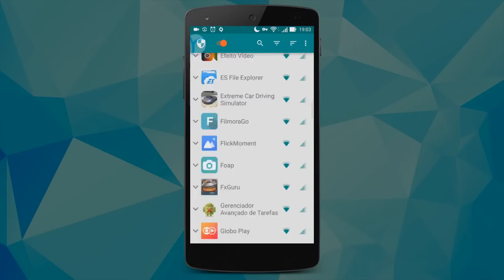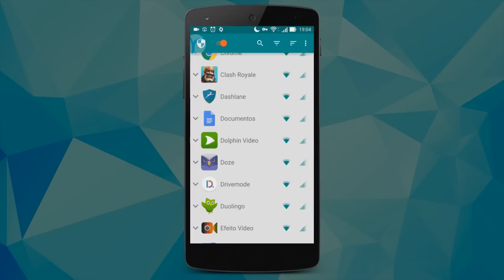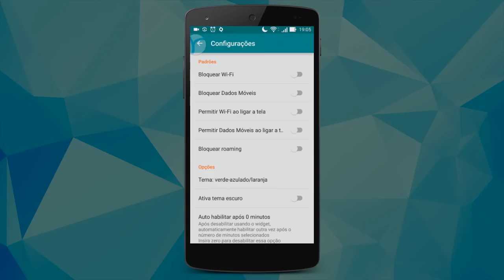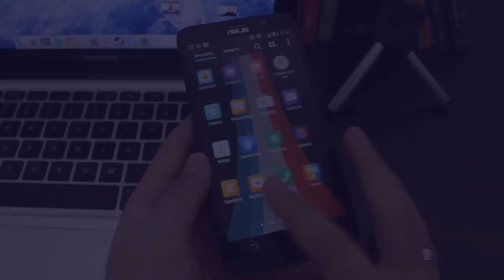Como bloquear a internet (WiFi/3G/4G) de qualquer app no Android - Net Guard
- Como bloquear a internet (WiFi/3G/4G) de qualquer app no Android - Download Net Guard

TECNODIA NETWORKS

PORTAL TECNODIA
Notícias sobre tecnologia, games e cinema

TECNODIA RECOMENDA

tecnodia